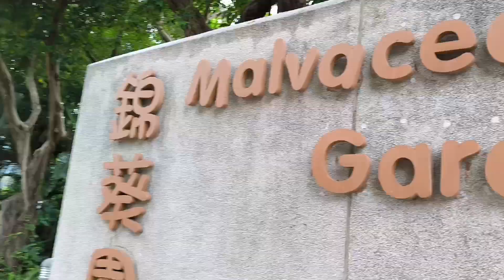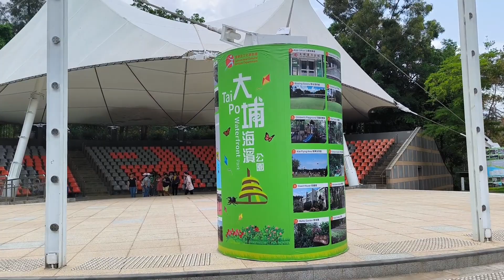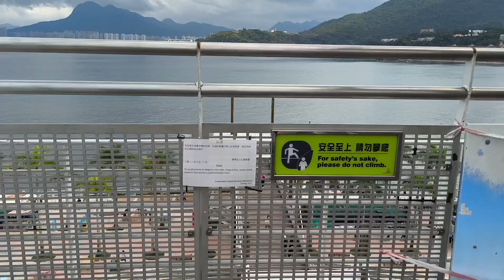TAIPO WATERFRONT HONG KONG | ARLEN DUQUE